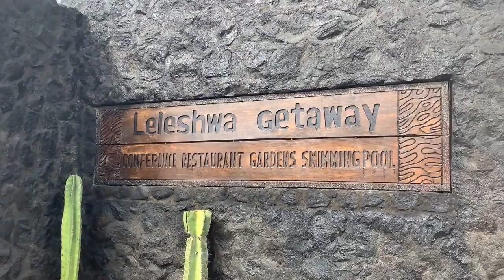The Best Getaway in Nairobi by Nairobi National Park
When you want a getaway and still be by Nairobi, Kenya instead of going hours away.  Leleshwa Getaway is an amazing place to go and take a breather from the hustle and bustle of the city.

Mariithawamburu
andrerobinson

Kingdre101_
Mariithawamburu
mariithaanddre